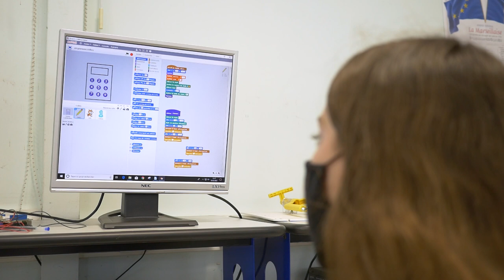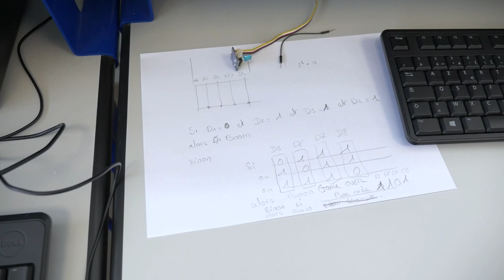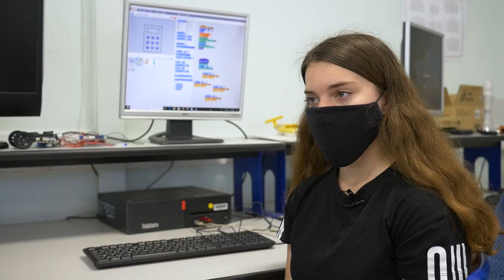L'atelier CST " Numérique et Sciences informatiques"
Les Rencontres Jeunes Chercheurs de l'Indre présentent : Le collège Condorcet - Levroux : L'atelier CST " Numérique et Sciences informatiques"
2 projets : Un parc d'attraction au collège et un Escape Game au collège.

Reportage réalisé par Jérôme Grenouilloux.